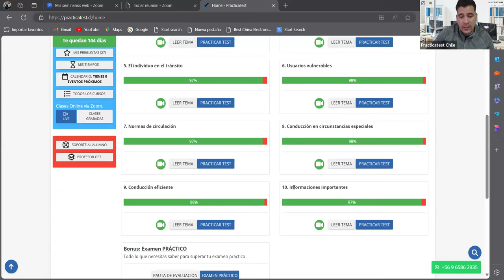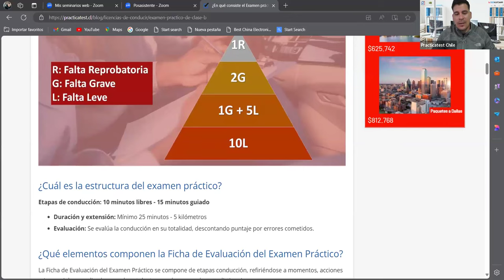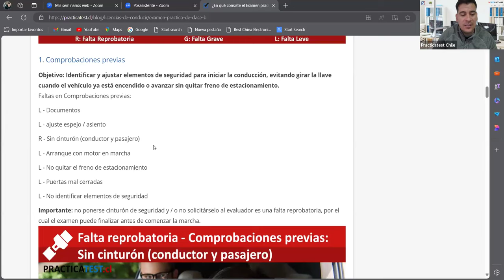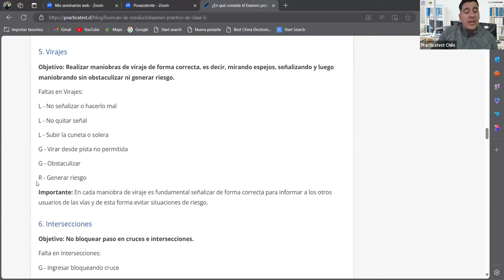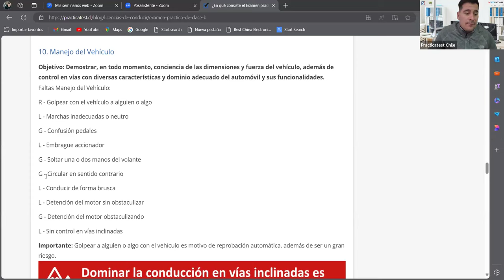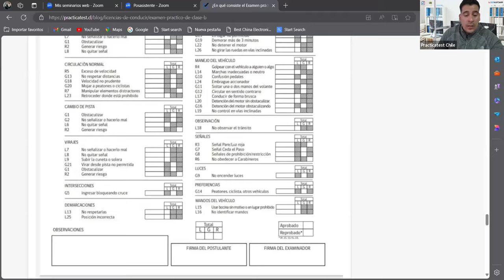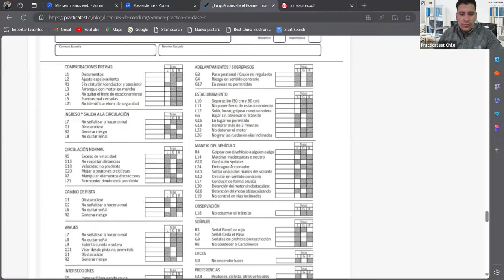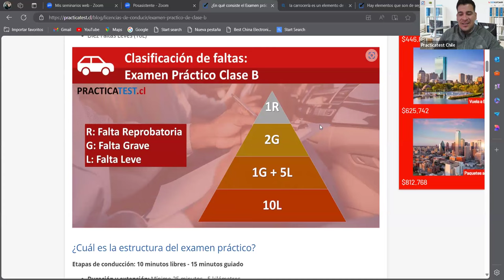"TODO lo que necesitas saber sobre el libro del nuevo conductor Clase B en CHILE 2024" - Sesión 435